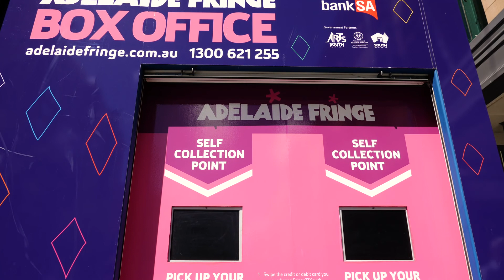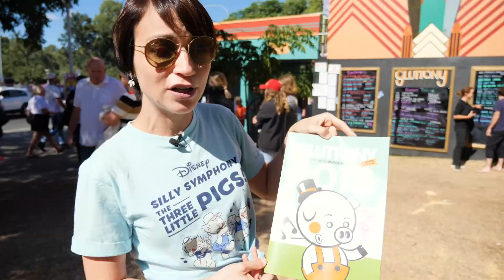Adelaide Fringe | Intercâmbio na Austrália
Adelaide, capital de South Australia, sedia o segundo maior Fringe do mundo. Um festival cultural que recebe artistas de vários países e durante um mês, sempre no começo do ano, transforma a cidade num grande palco com as mais diversas formas de arte. É o que a equipe da WEST 1 TV mostra pra gente nesse vídeo. :)

Para mais informações sobre intercâmbio na Austrália, Irlanda e Nova Zelândia, entre em contato com a gente.
                    WEST 1 Irlanda
                    WEST 1 Nova Zelandia